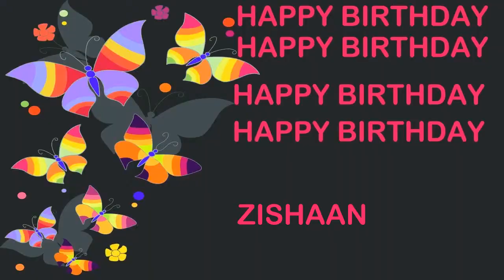Zishaan Birthday Postcards & Postales - Happy Birthday